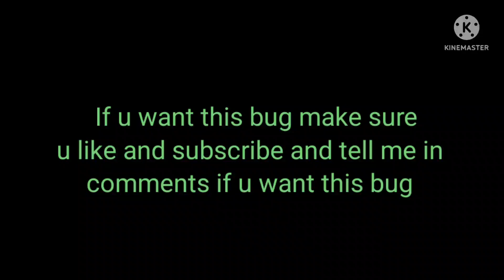New bug!!!😱😱How to get unlimited keys!!🤑in Bedwars blockman GO!!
Click on the bell icon for all the post notifications...♡♡♡

Pls share if u can :)